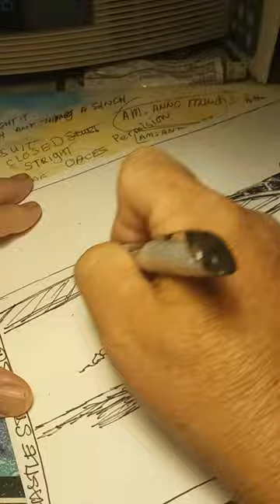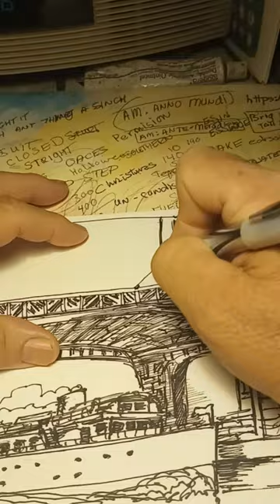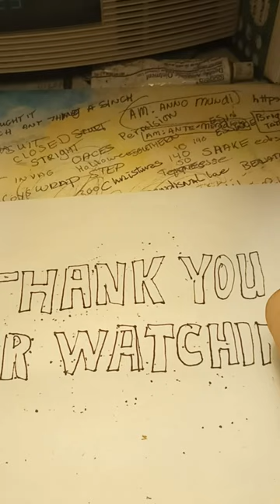TIN CASTLE STUDIOS TIME LAPSE DRAWING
TIN CASTLE STUDIOS. Time Lapse Drawing of a old steam launch going under a metal bridges.